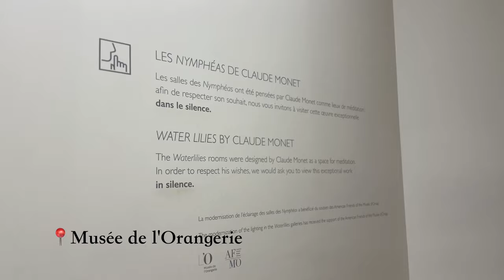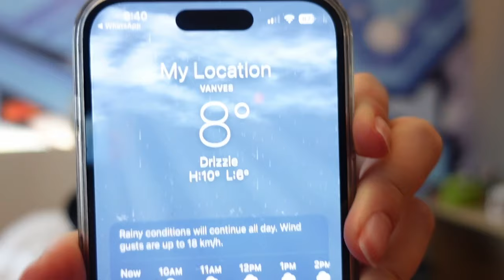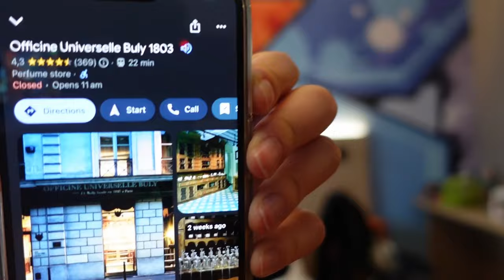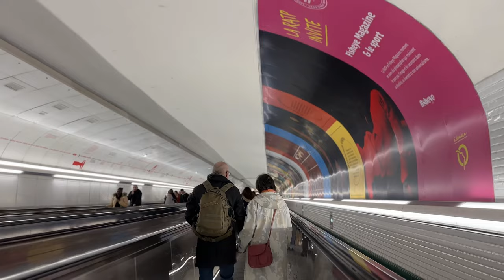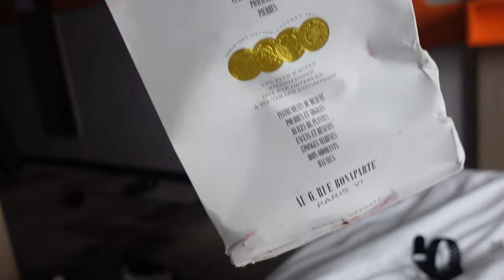Vlog 3 - short trip to Paris / короткий трип в Париж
checking on some Paris hotspots and stores / гуляем, чекаем магазины и башню